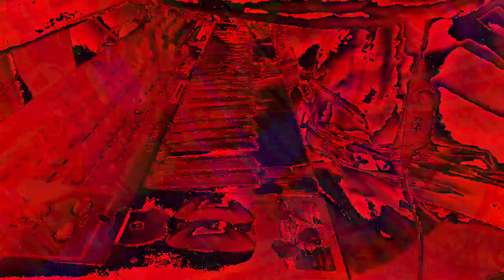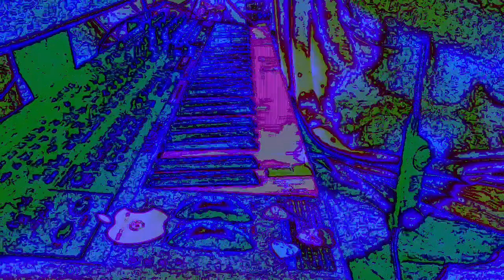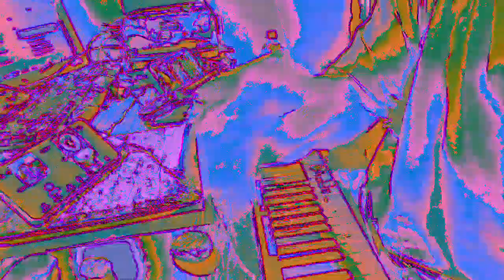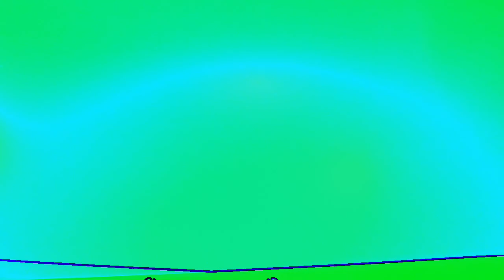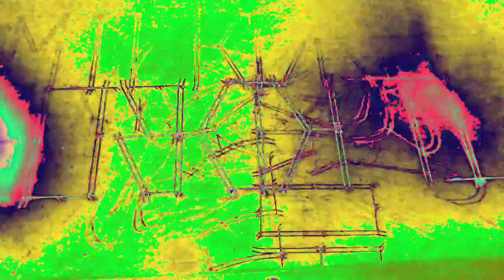[EPILEPSY WARNING] Movie 23 01 07 19h51m20s *Photosensitivity Warning*